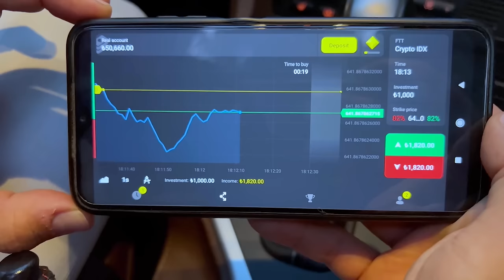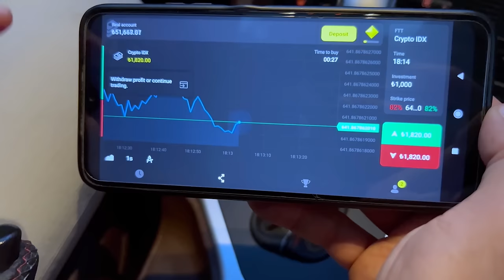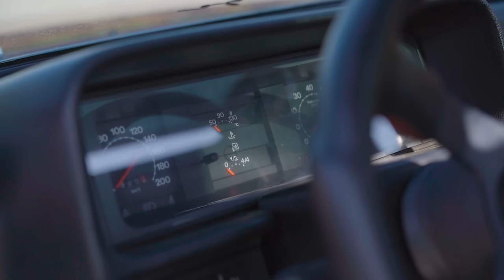TOFAŞ DOĞAN SLX ile BMW YARIŞI | TAM VİDEO GELDİ | 300Hp TOFAŞ vs 295 Hp BMW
Tofaş Doğan SLX ile BMW Yarışı TAM VİDEO Olarak Geldi! 300Hp TOFAŞ vs 295Hp BMW Yarışı Reels ve Shortslarda Milyonlarca İzlendi! “Binomo Benim O” Binomo'da parlak duygular yaşa, günde 1000 TL'ye kadar kazan ve 3000$ kazanma şansı yakala" - Binomo Sponsorluğunda çekilmiştir.
Binomo benimdir çünkü:
- Bu, parlak duygular elde etmenin ve rutinden kurtulmanın kolay bir yoludur.
- Birkaç tıklamayla hızlı bir şekilde ek gelir elde etme yeteneği
- Milyonlarca tüccar için güvenilir bir ortaktır
Ve ayrıca X2 ilk para yatırma için harika özel promosyon kodlarına sahip oldukları için:
Depozito için promosyon kodumu kullanın ve Binomo'dan 3000$ kazanma şansını yakalayın!

Naaaaaaassılsınız Rhino Ailesi, Kanalıma Hoş Geldiniz! :)
Evet, bugün kıya sıya bir Tofaş ile BMW araba yarışı bizleri bekliyor :) Gerçekten çok enteresan ama Ulaş kardeşimin Tofaş ile attığı videosu Reels olarak 1.3M izlenmede, benim TOFAŞ ve BMW ile attığım video da 4 gün içinde 500K izlenmeye geldi. Bu Tofaş yarışı gerçekten çok merak ediliyor anlaşılan! :) TOFAŞ, Yani Şahin, Tofaş Kartal, tofaş şahin veya Doğan gibi Kuş Serisi otomobil Alırken tabi ki öncelikle ekspertize götürmelisiniz, oto rapor bu konuda çok güvenilirdi önceki videomuzda izlediğiniz gibi :) Sahibinden tofaş, satılık tofaş, doğan SLX -Hatasız ve Boyasız- İlana Gittiğimizde Bizleri Neler Karşıladı Gelin İzleyelim :)
Tabi aldığımız bu Tofaş; geleceğin tofaş modifiye ikonu da olmaya aday olabilir :)

Dilerseniz Tofaş Doğan SLX olan aracımızı size biraz tanıtalım. Ulaş kardeşimin doğanslx model aracı, 4 nokta enjeksiyonlu ve turbolu bir biçimde modifiye edilerek diğer Tofaş ve Doğan SLX modellerinden kendini bariz şekilde ayırmıştır. Önce orijinal motor üzerine bir turbo ile 300 hp güce kavuşan bu doğan SLX, BMW'ye karşı oldukça iddialı gerçekten de :) Ve bu iddiasını, bu doğan SLX, BMW ile yaptığı yarışta kıya sıya ortaya koyarak herkese kanıtlıyor, tabi sonuç BMW'den mi yana yoksa Doğan SLX 'ten mi yana onu video içerisinde göreceğiz :) Ama yine de NELERE ve NERELERE DİKKAT ETMENİZ GEREKTİĞİNİ Çok Detaylı Olarak Sizlere Anlattım ve Gösterdim Bu Videoda.. Bunu İzleyin Kazık Yemezsiniz, Öyle Söyleyeyim Yani :)

BMW aracımız ise 2019 Aralık çıkışlı, orijinalinde M sport - First edition olan bir BMW. Orijinal rengi Sunset Orange olan BMW, şu anda mor kaplaması ile sosyal medyada boy gösteriyor :) Stock hali 170 hp olan BMW şuanda 295 Hp güce ve 395 Nm torka sahip. Üzerinde stage 2 yazılımı olan bu 3 serisi, M3 orijinal competition egzozlar, Armytrix downpipe ve Armaspeed carbon air intake kitine de sahip ki bu sebeple gücünü yola çok daha verimli aktarabiliyor :)